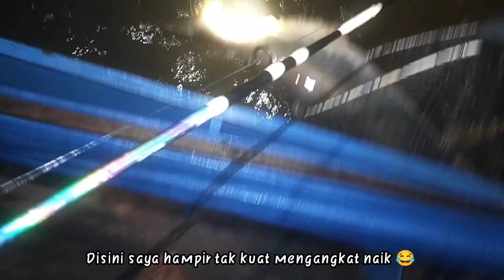REEL PANCING BERDERING KERAS !!! SAAT KAMI ISTIRAHAT DI MUARA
Kali ini saya coba untuk pergi memancing bermalam dimuara, dengan menggunakan tehnik dasaran umpan ikan dan troling, semoga bermanfaat dan bisa menghibur kawal2 semua, selamat menyaksikan